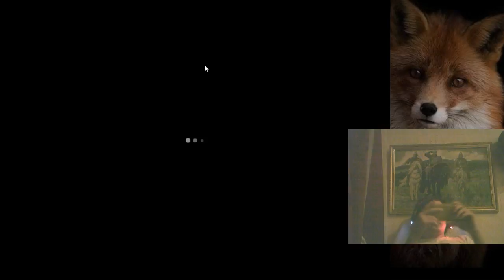Dead by Daylight, Hearthstone Day 29.06.2018